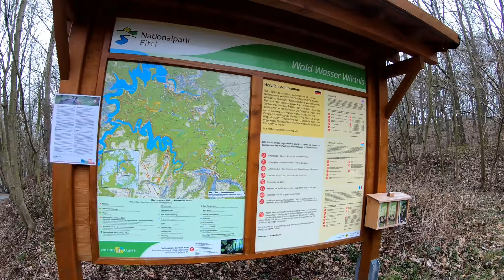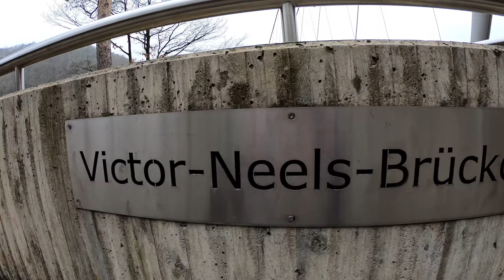Ein Wochenende im Nationalpark-Eifel | Deutschland-Vlog1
Nachdem wir wieder mitten im Berufsleben sind haben wir uns ein Wochenende mit Irna gegönnt.
Es ging in die Eifel, besser gesagt zum Nationalpark. Dort gibt es einen Wohnmobilparkplatz auf dem man für 6€ die Nacht stehen kann. Der Parkranger war unglaublich freundlich und hat uns mit Flyern "zugeschmissen".
Es tat gut wieder einfach loszufahren und das tolle ist, dass wir es jedes Wochenende tun können, denn so ein Camper bietet einem so viele Möglichkeiten.

Schaut auch auf unserem Blog vorbei, dort halten wir unsere Reise auch nochmal schriftlich fest. Wir sind auch auf Instagram und Facebook

Wenn du uns unterstützen möchtest kannst du dies auch ganz einfach tun, gehe auf den und folge der Beschreibung.